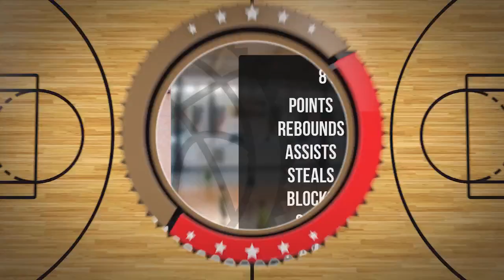Tobiasz Chrapkowski Player Mixtape DC109 Piła 2024